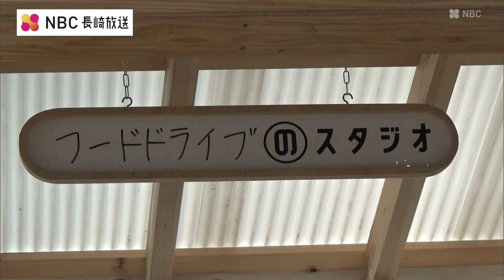【のスタジオ#11】フードドライブ＂の＂スタジオ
フードドライブ「”の”スタジオ」

今回はSDGｓの取り組みの一環として、「のスタジオ」でフードドライブを実施！
パートナー企業の元へ「のスタジオ」が出向き、もったいない食品をお預かりしました。
長崎市役所では市民の方々にもご協力いただきました♪

「ミライのためにできること」
私たちはフードロス削減に取り組んでいます